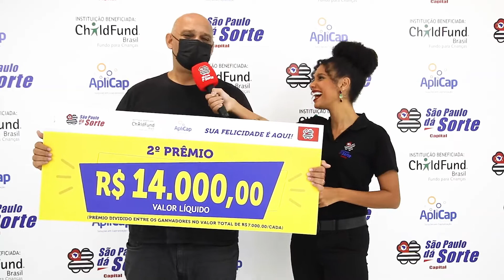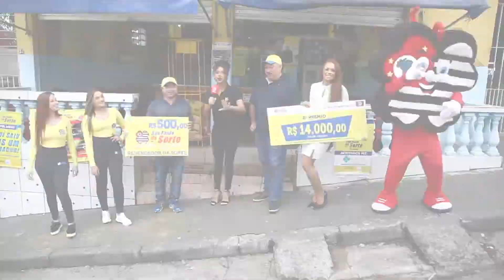ENTREGA DO 2 PRÊMIO, SÃO PAULO DÁ SORTE DIA 12.06.2022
Confira os sortudos da semana passada (05/06), no São Paulo dá Sorte e faça como eles, garanta já o seu título! Quem sabe você não é o grande ganhador da próxima semana!